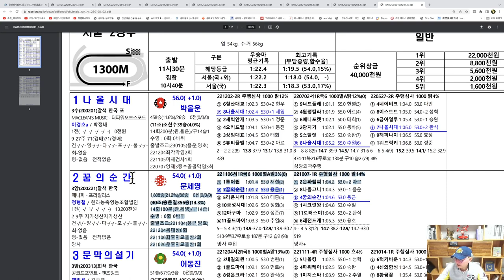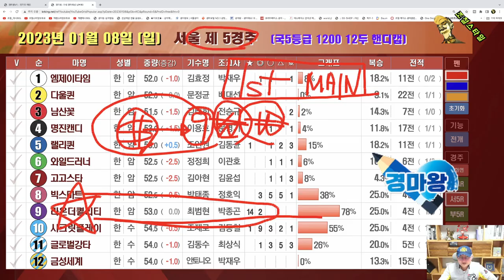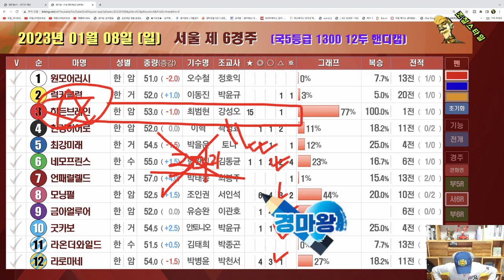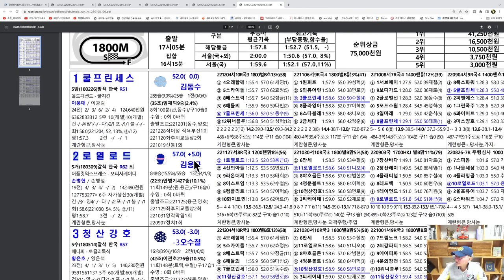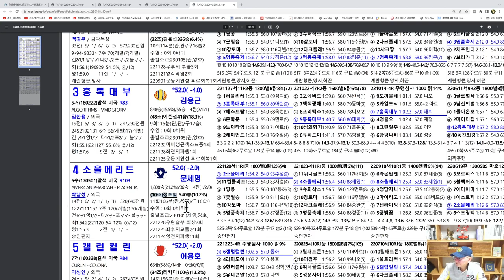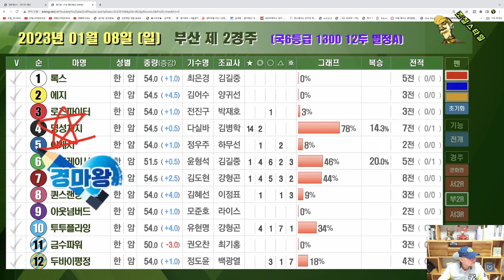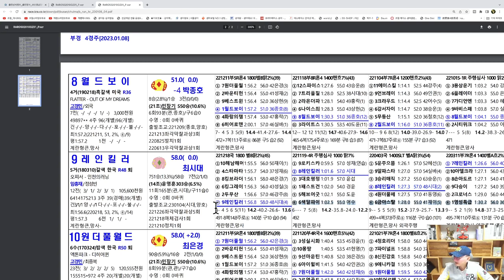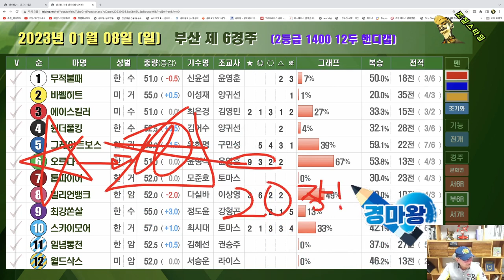[경마] 조철스타일 경마/ [1/8/일요] 실전베팅 / 징검다리 UCC